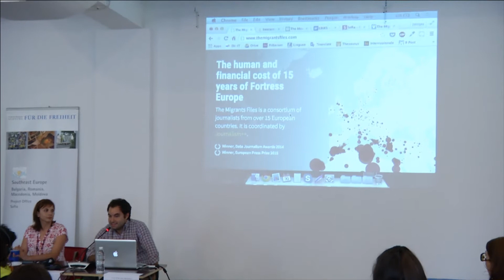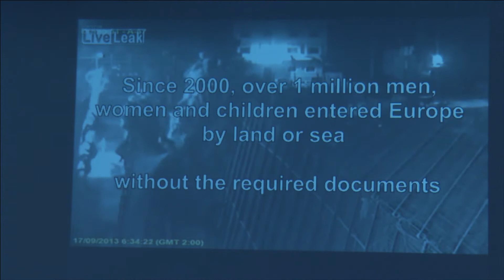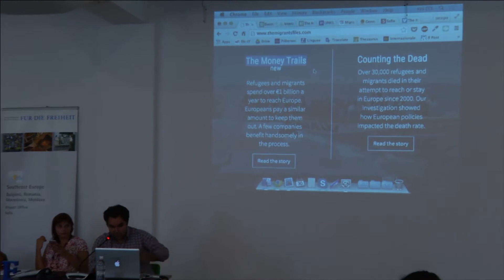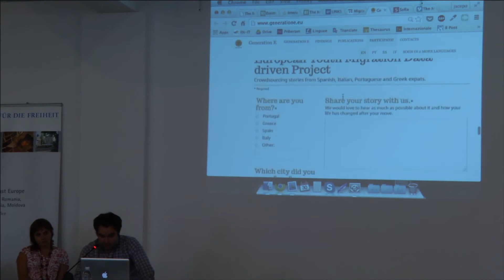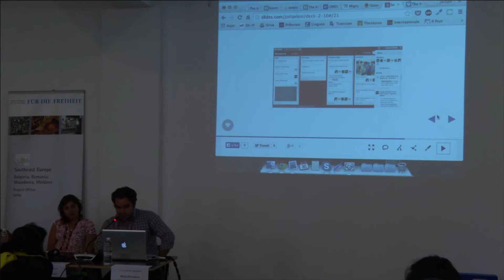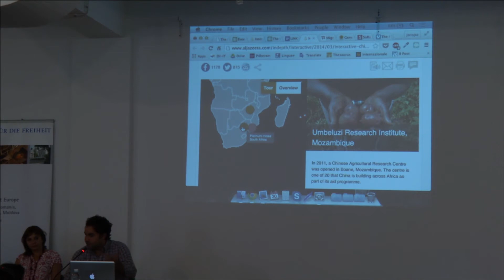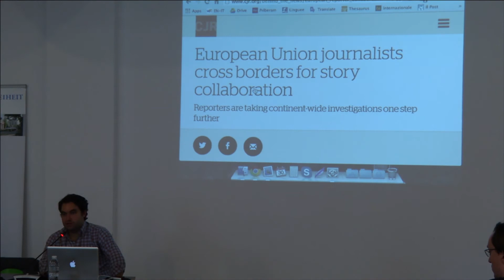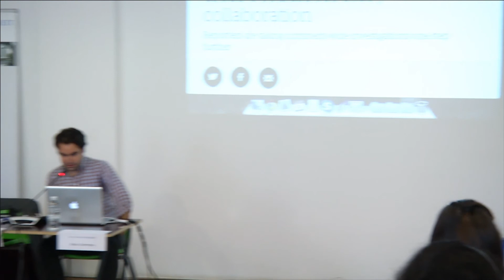Jacopo Ottaviani - The Migrants files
- Над 30 000 мигранти са загубили живота си за 15 години, опитвайки се да стигнат до Европа. Това разкрива проектът на международен консорциум от разследващи журналисти в рамките на двата проекта ‪#‎MigrantFiles‬. Страните членки не поддържат такива данни.